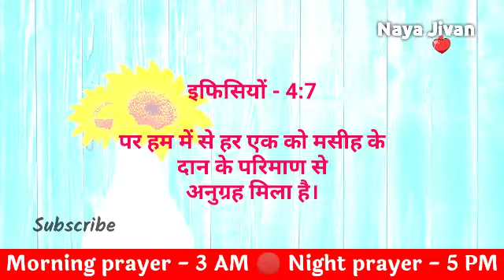Morning Prayer | 12 Feb | रविवार सुबह की प्रार्थना | powerful morning prayer Hindi | Naya jivan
Tags -
praying
daily prayer
prathna kare
yeshu masiha
morning prayer
Jesus prayer
prayer of Jesus
healing prayers
prayer center Hindi
Hindi prayer
yeshu masiha
healing prayers
prayer